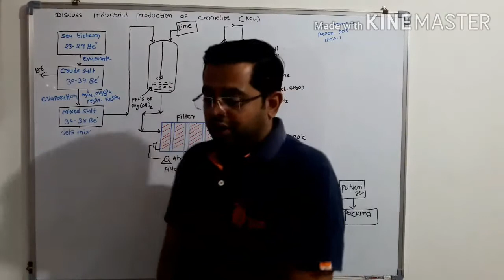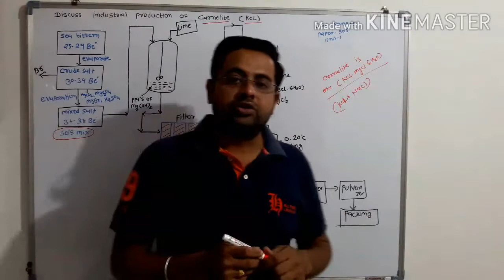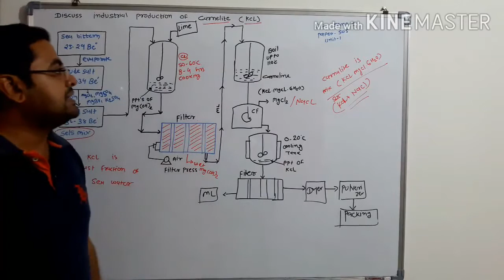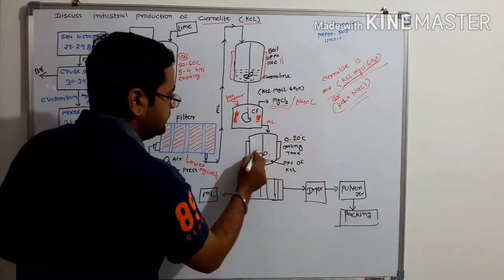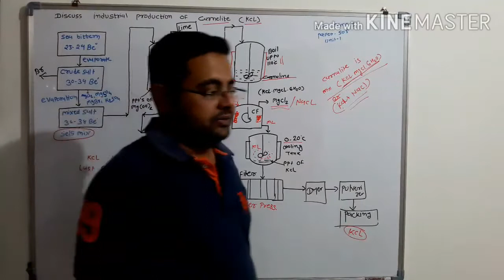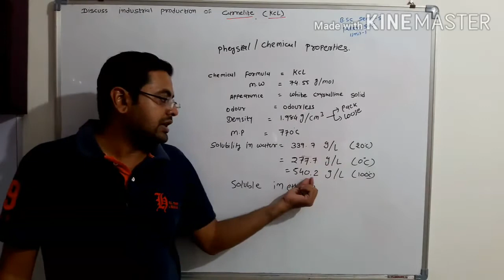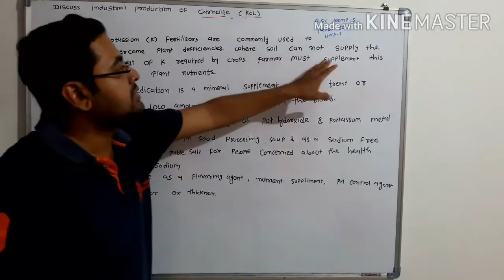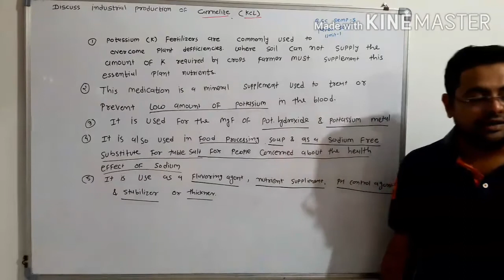FINE CHEMICAL IND. L- 3.7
Industrial production of Kcl